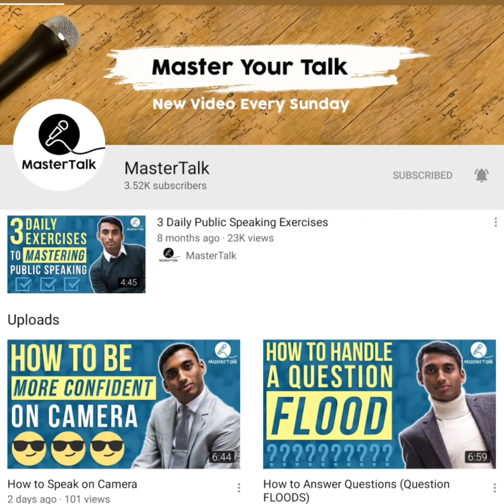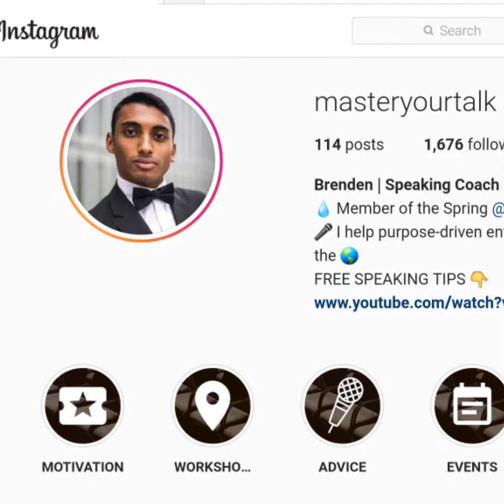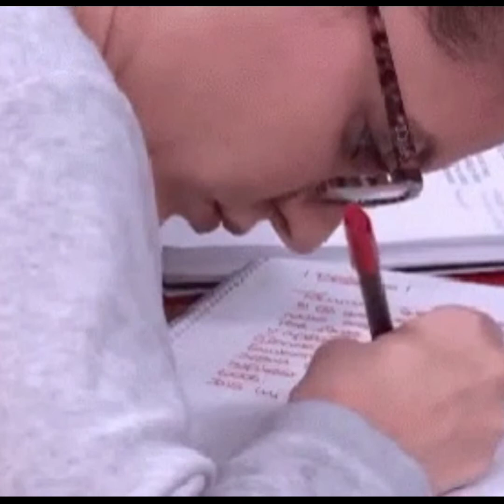Brenden From MasterTalk. Learn to public speaking and building rapport with your audience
Brenden stops by The CTS-INTERVIEW ROOM to talk about his YouTube page MasterTalk. Brenden has helped THOUSANDS of people across Canada and the United States on helping people talk in public.  This interview is for anyone who needs help on presentations. So sit back, relax, and ENJOY 😉